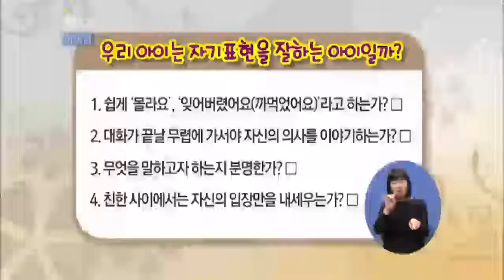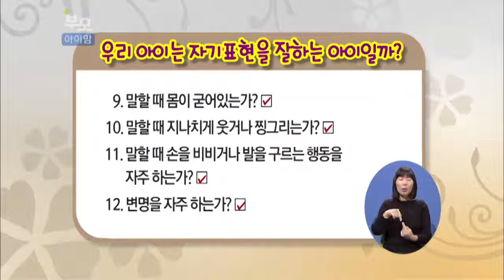[EBS육아학교] 우리 아이는 자기표현을 잘하는 아이인지 확인해 볼 수 있는 방법이 있을까요? / EBS부모